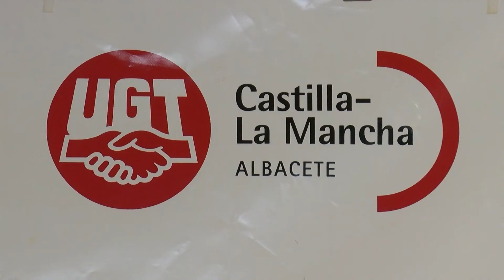CCOO y UGT quieren salarios por encima de los 14.000 euros